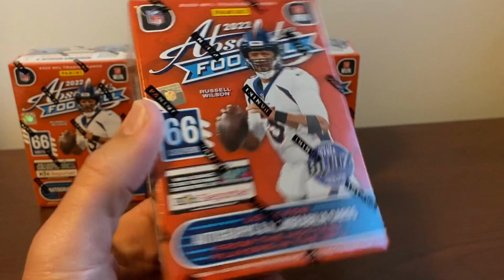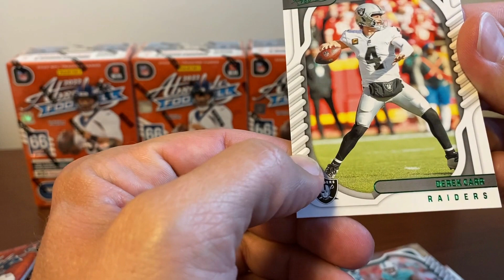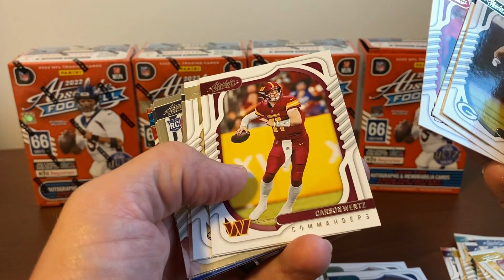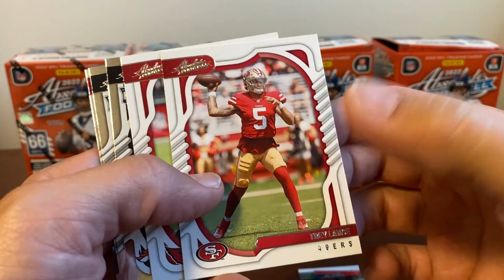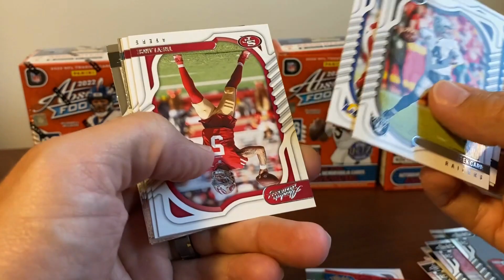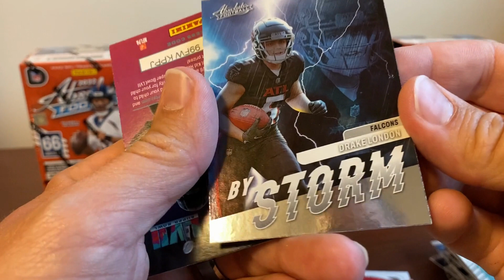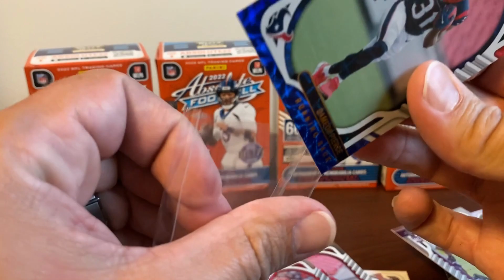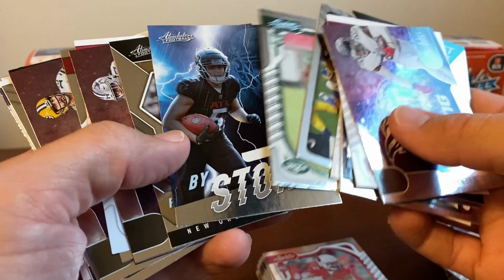🔥 ABSOLUTE FOOTBALL BLASTER BOX RIP! 🏈 LOOKING TO PULL A EXPLOSIVE OR KABOOM CASE HIT! 🔥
In this video we rip into 4 2022 Panini Absolute Football blaster boxes. The chase in these boxes are the case hit Kaboom and Explosive inserts! What was your favorite pull from the video? 🤔